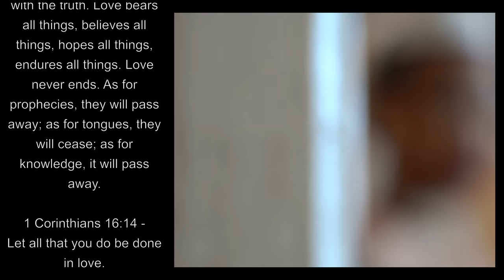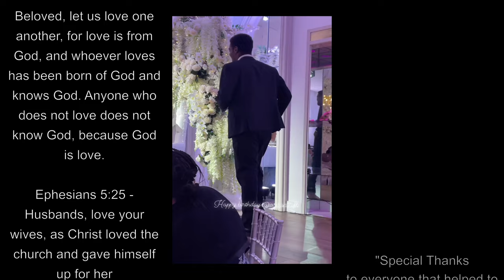“The Most Beautiful and Intimate Wedding Ever” - w/ 👉🏾@vonnieb4685 & @JavaireFitzBogle 👈🏿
Intimate Wedding Video

From the highs of the monumental mountaintops of our love to the depths of the crushing blows that the valley experience has taught us; we have been in a process. In the stillness, the obscurity, and in the beauty of privacy we have been in the process of being molded, shaped, formed, and redefined from the old definitions of who we were and accepting who we are and growing to become. Every day we strive to become. To become more patient, to become kinder, to become more honest, become more accountable, become bolder, to become closer to the life, legacy, and character of Jesus. We are becoming into more than just words, flowery words, or sheer willpower but we are stepping into a season of BEING! Being who God called us to be. BEING preachers of the Gospel. Into BEING a beacon of hope, light, and love through our transparency, our childlike faith, and our relentless pursuit of pleasing God! It is with these concepts in mind and in the heart that we invite you to watch our wedding video, in the hopes that the love that is reflected between us we serve as divine inspiration for you to step into your season of Becoming.